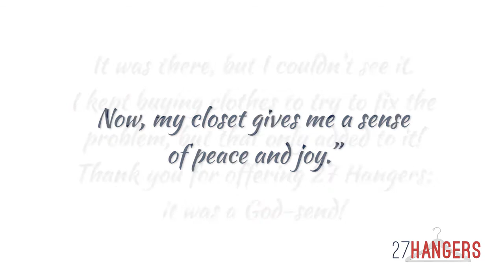CAPSULE WARDROBE HOW TO WITH ONLY 27 HANGERS!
Connect with Shari and Fashion Meets Faith!